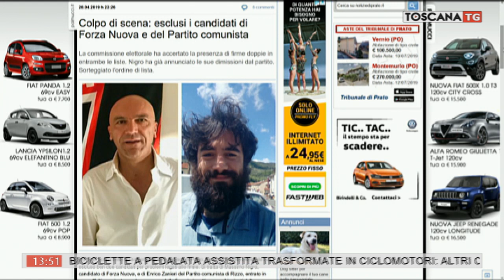2019-04-29 TG MERIDIANO